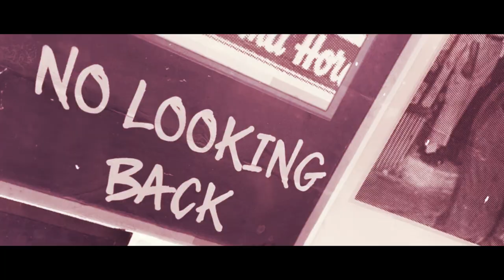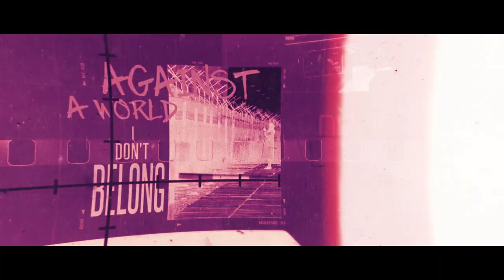One True Reason - Defiance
Can't lower my guard, I choose to react.
Because the traps are hidden in plain sight.
What's done is done, there's no looking back.

Can't fall behind. I'm out of my cage,
Its "sink or swim", its "live or die".
As you grew old in age, i grew so cold in rage.

Now times are changing from bad to worse,
But i'm still the same. Still the same against this world.

Till my dying day, till my final breath, against a world i don't belong.

On this life we never find peace,
Daily struggles that will never cease.
we live, we lie, we love, we die.
Striving to survive,

But I'm still defiant! And will remain defiant!
Standing through the tests of time...
Never fall in line.

The world keeps spinning, but going in reverse.
Hard times have changed me, yet I am still the same.

Live and learn, never forget of the choices and the paths we have take,
No remorse, no regret. Always two steps ahead.

Produção : Mirante estúdio de criação
Edição : Fernando Mencocini
Artes : Diego Silvera, Fernando Mencocini e Pedro Nunes